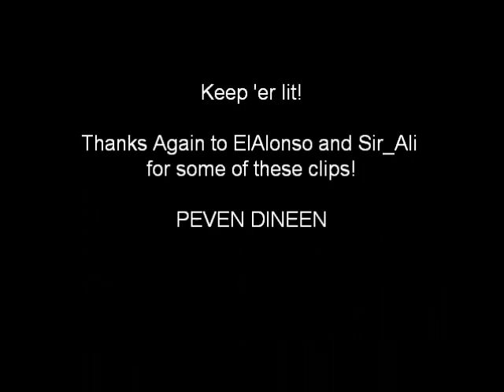Fernando Torres - Compilation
I love Copyright.

Muse - Feelin' Good is the song x